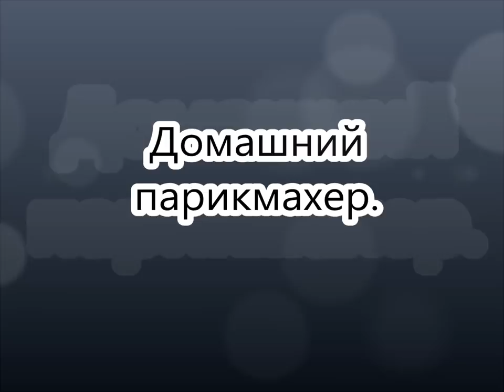Праздничная. Водопад с гофре.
Эффектная прическа "Водопад с гофре". Новогодняя Коллекция причесок для девочек. Просто быстро и эффектно.